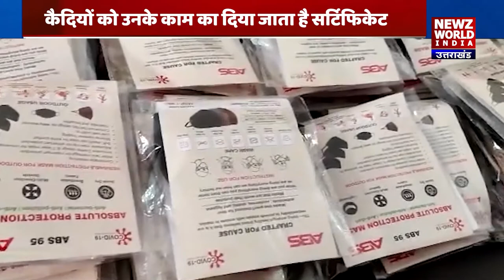Noida Luksar Jail के कैदियों को Pmkvy के जरिए रोजगार से जोड़ने की Training | NEWZ World India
जेल का जिक्र जब कभी भी जहन में आता है ये एक बेकार सी तस्वीर उभर कर सामने आती है। ख्याल यही आता है कि जेल (Indian Jail )जाने वाला शख्स सुधरता नही बल्कि बिगड़ जाता है।। जेल में बुरे लोगो की संगत में वो अपराध (Crime) के दल दल में और धस्ता जाता है। लेकिन हम आज आप की ये भ्रांति तोड़ने वाले है। ग्रेटर नोएडा (Greater Noida ) के लुकसर जेल  (Noida luksar jail )में बंद इस आरोपी का नाम रजनेश है। रजनेश पर संगीन आरोप है। जेल में ये बढ़ई का काम कर रहा है। इसे अहसाह हो गया है कि गलत संघत में फसने की वजह से ये रास्ता भटक गया था। अब यहाँ से निकलने के बाद ये सही रास्ते पर चलेगा।